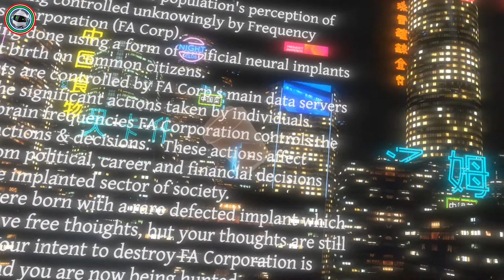DISTORTION VR: Ambiance Cyberpunk assurée |Test FR| PCVR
Distortion VR un jeu de tir à la 1ère personne se déroulant en 2080 dans un futur où la corporation FA Corp maitrise nos pensées et cloisonne  le libre arbitre des citoyens. Votre rôle survivre à la traque que vous mène les "hommes" de FA Corp.
Le jeu est prévu sur Quest2 version standalone et Psvr.